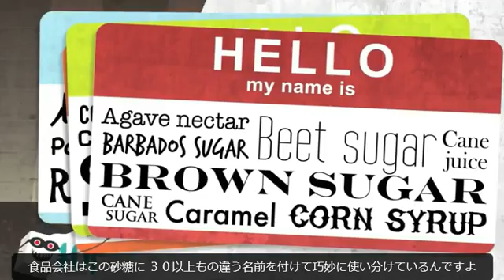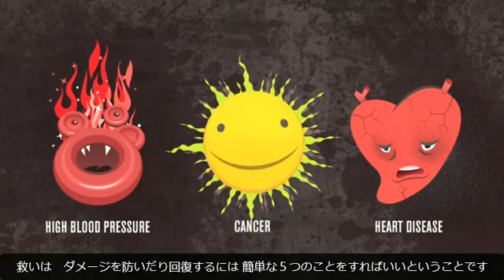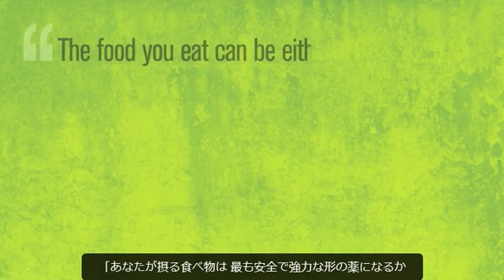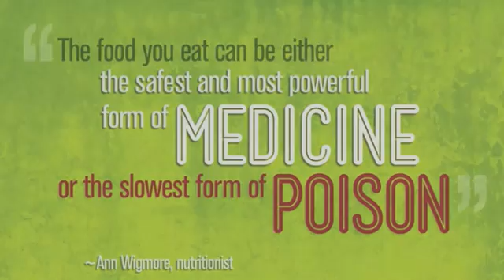The Sugary Truth （甘い真実）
砂糖がなぜ現代最大の害悪なのか、そしてこの害を防ぐために何が出来るかを学習しましょう。